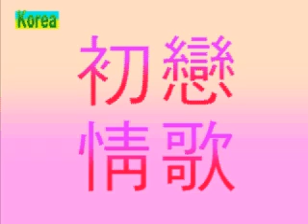A Korea First Love Songㅡ! !